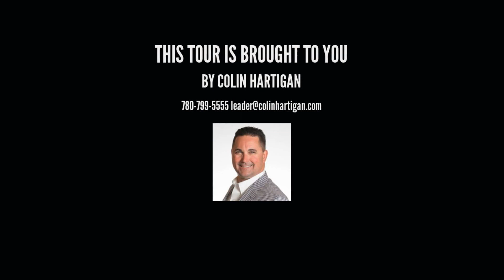110 Lindstrom Bay, Fort McMurray AB T9K 2N8, Canada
110 Lindstrom Bay, Fort McMurray AB T9K 2N8, Canada